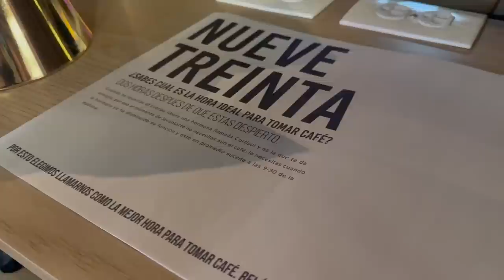T3/EP3 - Margarita Rosa de Francisco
En este episodio hablé con Margarita Rosa De Francisco, actriz, cantante, escritora, compositora y presentadora colombiana, sobre su nuevo libro Margarita Va Sola y muchas cosas más. Los invito a escuchar y ver la conversación completa.